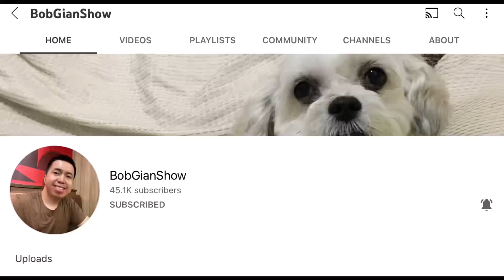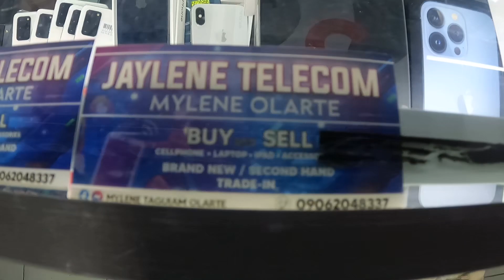GREENHILLS VLOG! PRICE DROP SA BRANDNEW AT SECOND-HAND NA IPHONE AT SAMSUNG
Thank you so much po for visiting our channel and watching our videos!
Lovelovelove..❤️❤️

Stay safe po kayong lahat….

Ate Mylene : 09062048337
Greenhills stall U11 & U12

Isa sa mga seller na napakabit at generous sa mga customers si Ate Mylene kaya visit nyo po sya sa Greenhills. At siguradong babalik balikan nyo po sya, pwede din po kayong maka discount❤️
Legit💯